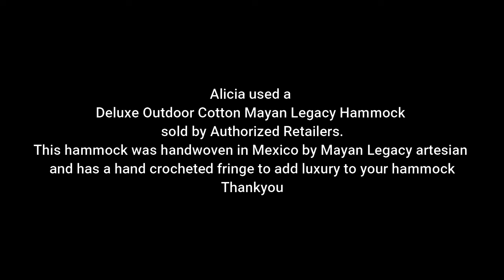How to untangle your Mexican Hammock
When a hammock gets tangled, it feels uncomfortable but do not stress, it is easy to put the hanging parts back where they belong.
Just watch this video. If you have questions ask me
Thankyou